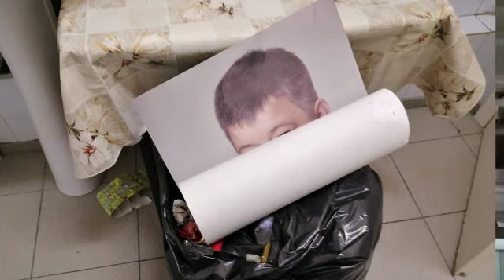в омдв "тверское" выкинули на помойку в туалете фото Баранова начальника ГУВД Москвы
Видимо начальник омвд Артемов Сергей Владимирович круче кучи